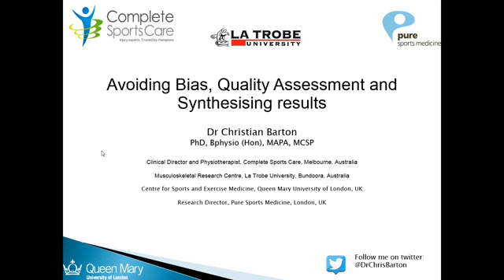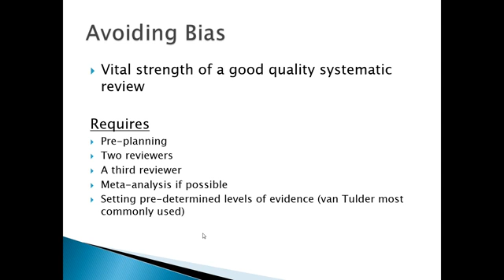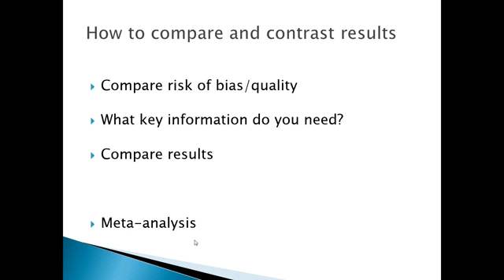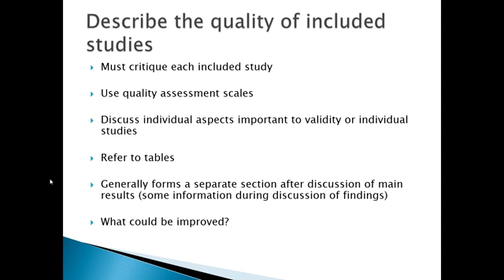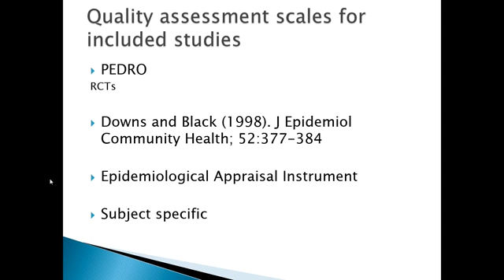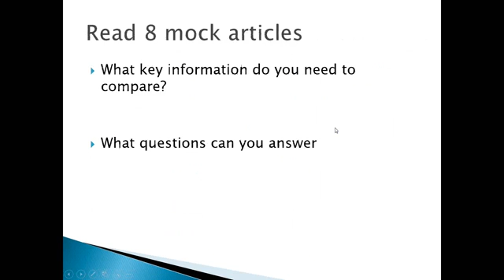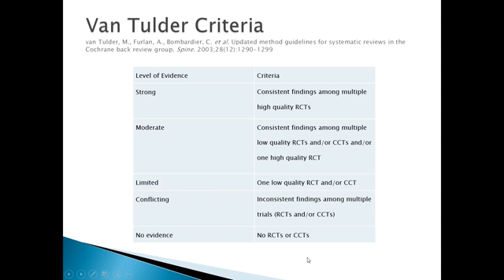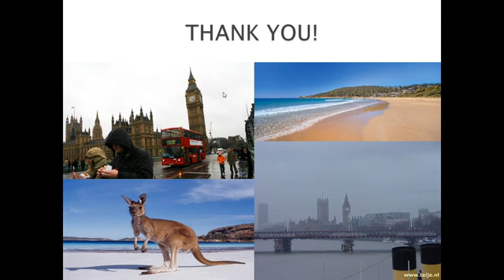Avoiding bias, quality assessment and syntesising results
This video provides a basic guide to completing quality assessment and synthesising results as part of a systematic review